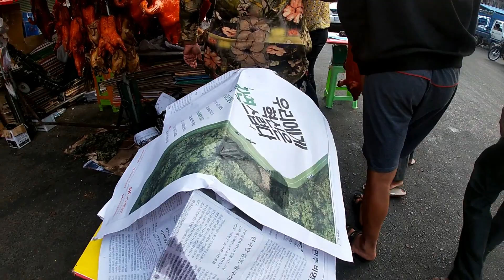Sitheng - ទៅភ្នំពេញទិញជ្រូកខ្វៃ Phnom Penh_Cambodia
Hi Everyone! I am Sitheng, Today I want to show you about my life doing everyday. Sharing with you a fun take on my daily struggle. Ignore the awkward acting lol! This was all made in good fun. Thumbs up if you like it!